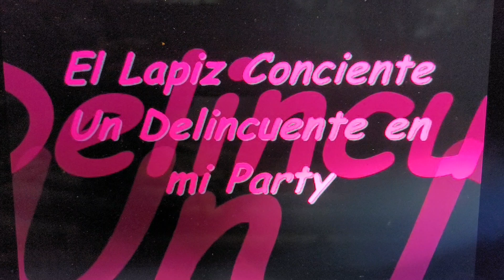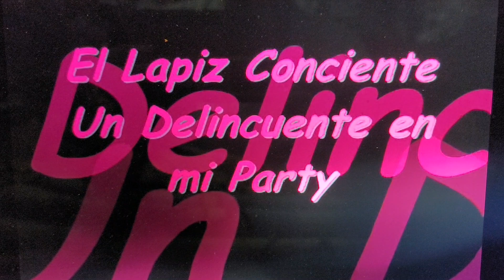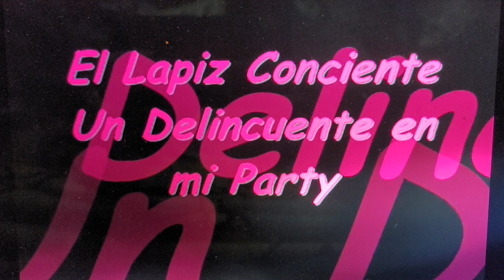El Lapiz Conciente Un Delincuente en mi Party 🎶🎶🎶🎶🎶🎶🎶🎶🎶🎶🎶🎵🎵🎵🎵🎵🎵🎵🎵🎵🎵🎶🎶🎶🎶🎶🎶🎶🎶🎶🎶🎶🎶🎶🎶🎶🎶🎶🎵🎵🎵🎵🎵🎵🎶🎶🎶🎶🎶🎶🎶🎶🎵🎵